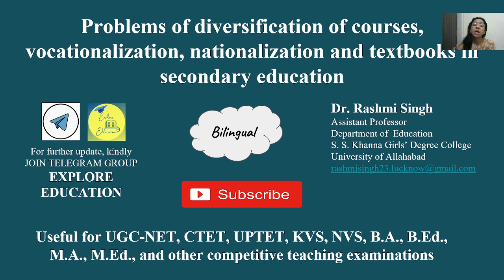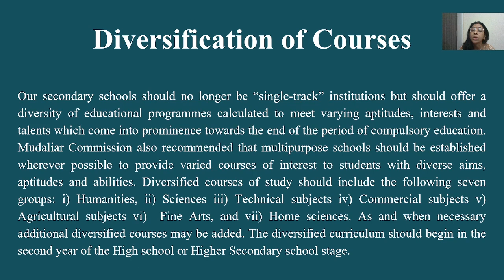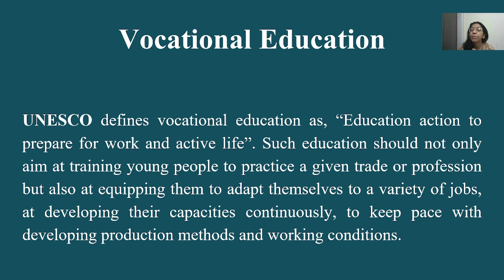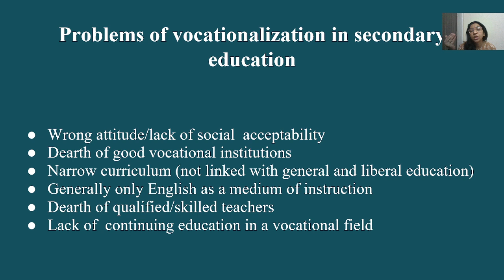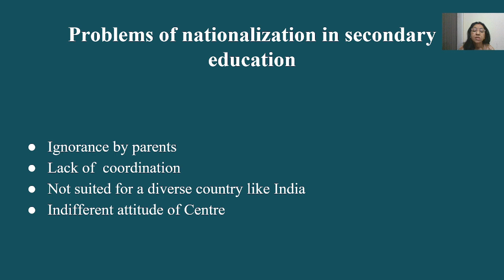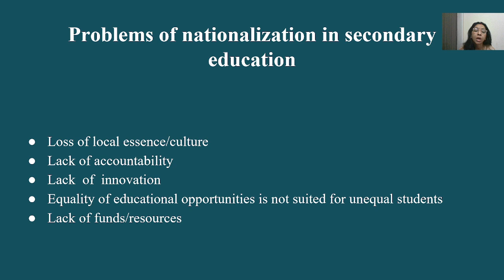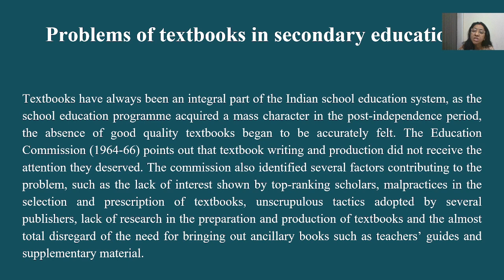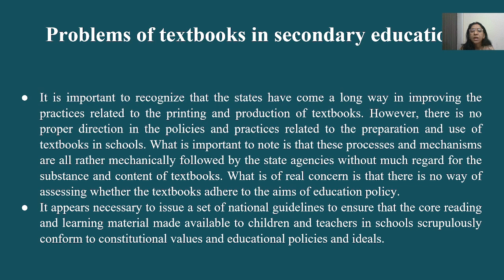Problems of Secondary Education